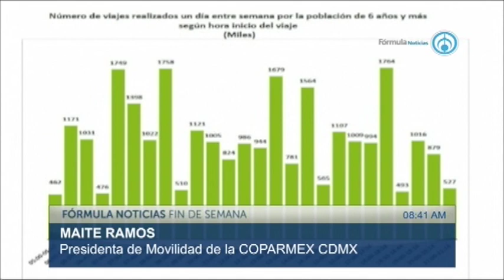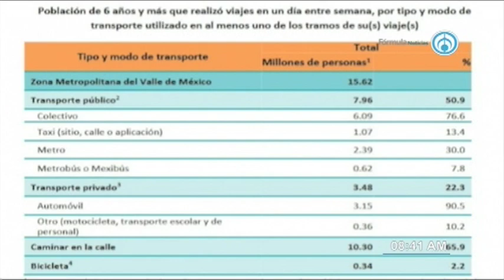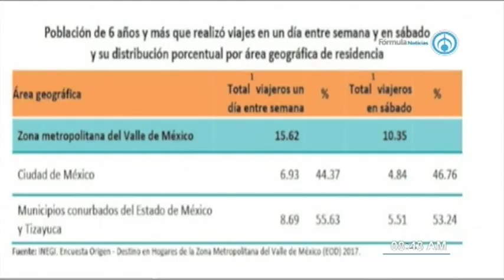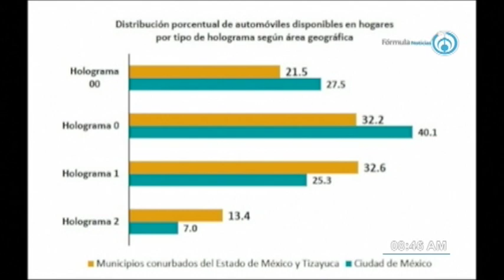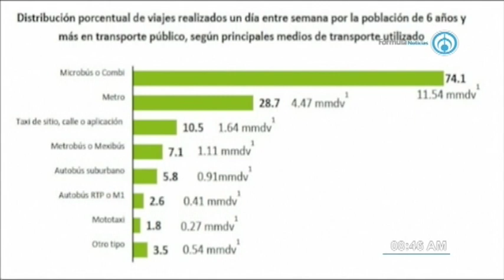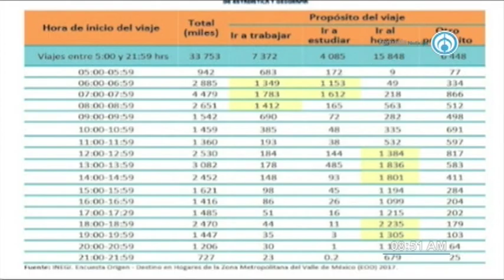Encuesta de Movilidad 240218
Maité Ramos, Presidenta de Movilidad de la Coparmex CDMX. Tema: Encuesta de Origen-Destino en Hogares de la Zona Metropolitana del Valle de México